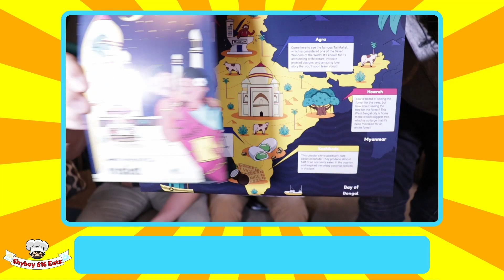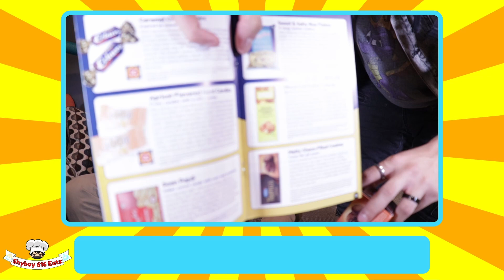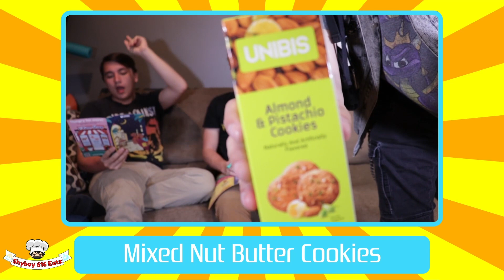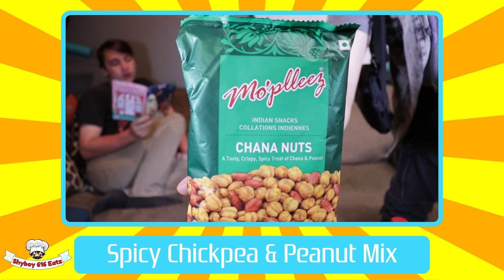Shyboy 616 Eatz Universal Yums India Super Yum Box July 2022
Hello, I am Shyboy 616!

Originally uploaded in two parts on Jul 26 & 28 2022.
It's time to try the India Super Yum Box from Universal Yums!
Here's the link so you can get your own subscription:
We will be trying each box throughout the year so be sure to come back!